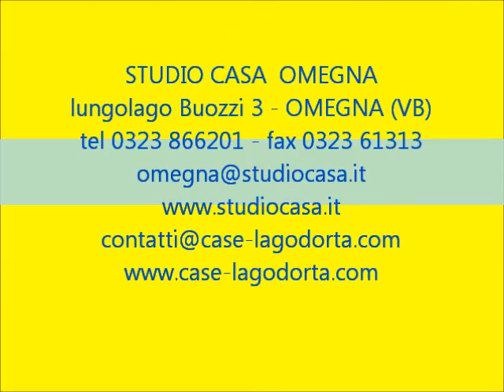STUDIO CASA OMEGNA vende appartamento in casa bifamiliare a MIASINO (NO)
Tra le splendide colline del lago d'Orta, in centro paese, proponiamo in casa bifamiliare soleggiatissimo appartamento al 1° piano composto da ingresso, cucina abitabile, soggiorno con canimo. 2 camere da letto e bagno. Completano la proprietà la taverna con bagno, il terrazzo di 70 mq circa e il giardino. L'appartamento è abitabile subito ed ideale anche come seconda casa. DA VEDERE! Un po' di informazioni... il Comune di Miasino si erge nelle colline della sponda orientale del lago d'Orta. Il capoluogo, Miasino è adagiato su di un verde falsopiano fra la Motta di Carcegna e i Monti Formica e La Guardia; la frazione di Pisogno, aggrappata al Monte Formica, è separata da Miasino dal torrente Agogna, mentre Carcegna è la naturale prosecuzione verso il lago d'Orta. La piccola "regione" di Tortirogno costituisce, infine, il porto sul lago del Comune di Miasino. Molte costruzioni settecentesche di stile barocco, alcune ville dell'800 e diversi patrimoni architettonici di grande valore testimoniano l'antico splendore di questo Comune che ha avuto nella sua lunga storia ospiti e villeggianti d'eccezione nonché illustri cittadini. Miasino è luogo ideale per bellissime passeggiate nelle storiche vie (ammirando gli antichi portali, fra i più belli del Cusio) e per svolgere escursioni rilassanti a contatto con la natura. Insomma, un luogo da visitare! Venite a trovarci in agenzia: il nostro personale qualificato ed esperto vi aiuterà a trovare l'immobile giusto per le vostre esigenze!! STUDIO CASA OMEGNA lungolago Buozzi - 28887 OMEGNA - tel. 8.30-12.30 disponibili anche sabato pomeriggio e domenica solo su appuntamento.